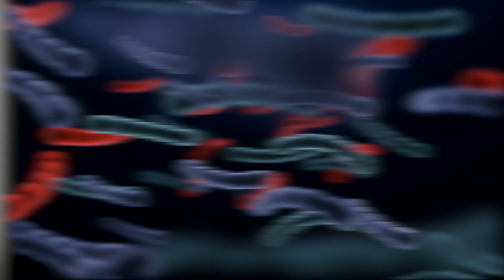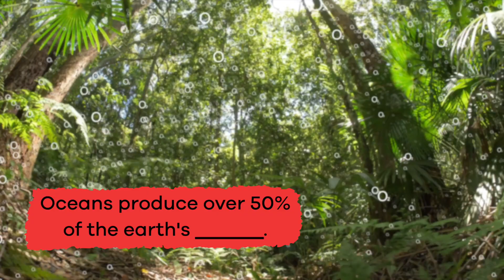Importance of Oceans for Kids | Learn why Earth's oceans are so significant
Did you know that over 8 million metric tons of plastic end up in the ocean each year? In our Importance of Oceans for Kids video, we discuss why it's so essential to take care of the water that covers our beautiful earth. In fact, seawater makes up two-thirds of our planet! Most of that water flows in the five interconnected oceans. And this water provides us with so many important benefits.

The ocean is vital to our planet because it produces over half of the world's oxygen supply. It also absorbs 50 times more carbon that the atmosphere. We can also turn to the ocean for food, transportation, and recreation. When it comes to food supply, we are talking about more than just fish. Did you know that ingredients in peanut butter and soymilk are also found in the ocean? In addition, the ocean helps regulate weather patterns, creates employment opportunities, and provides ingredients for medicines.

Ocean mining and plastic pollution are two major problems for our oceans. Ocean mining produces plumes of sediment that blanket sections of the ocean floor. It chokes filter-feeding species and the fish swimming amidst the debris and destroys habitats. Plastic is a major concern because it doesn't decompose. The constant movement in the water simply breaks it down into smaller pieces called microplastics. The Great Pacific Garbage Patch is a collection of debris between Hawai'i and California that is twice the size of Texas. This floating mass of plastic is estimated to be 80,000 tons.

We hope you and your student(s) enjoyed learning about the world's beautiful ocean! If you want to learn even more, head over to our website and download one of our many lesson plans about the ocean, full of activities, worksheets, and more!

What you will learn in Importance of Earth's Oceans for Kids:
0:00 Introduction
0:40 Why are oceans important?
1:25 Air, employment, and medicine
2:34 Food, transportation, and recreation
3:33 Oceans in crisis and how to help
4:32 Problems with plastic in the ocean
5:37 Review of the facts